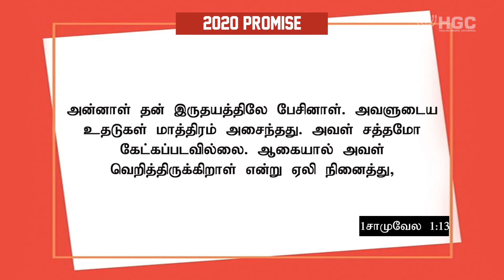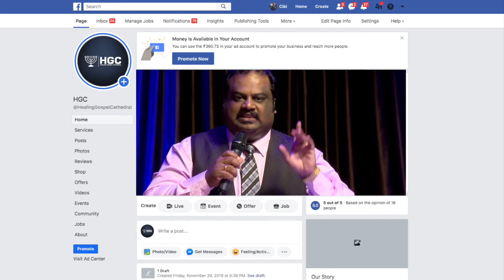2020 New Year Message | Bishop. Kingsly | HGC